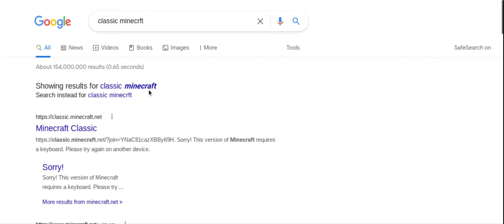Minecraft But It Is Classic (Cursed)